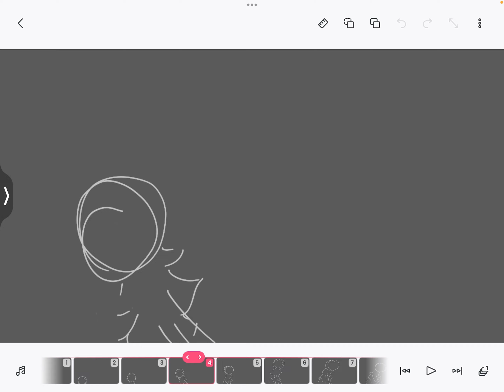new animation soon maybe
raeugh.